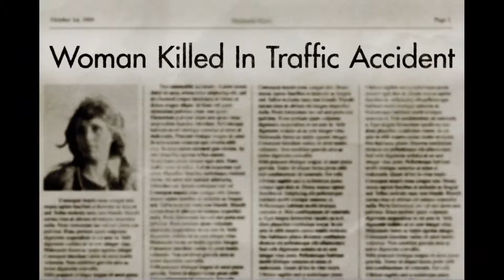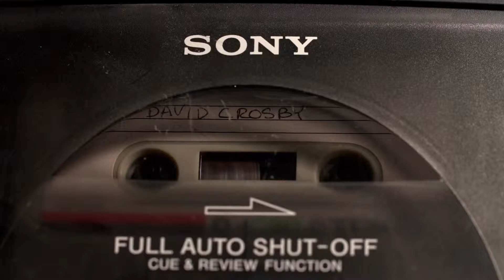David Crosby: Remember My Name : bande-annonce (version originale anglaise)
David Crosby: Remember My Name : bande-annonce (version originale anglaise). Au cinéma le 9 août 2019 en version originale anglaise.